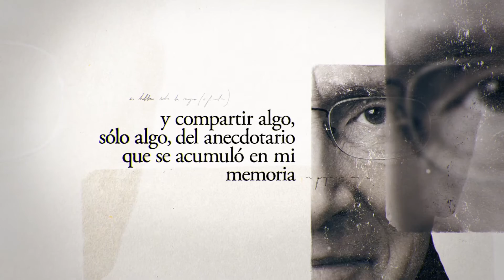La novela de mi vida, de Marcos Aguinis - BookTrailer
Autobiografía literaria y profesional de Marcos Aguinis que recorre la intimidad de su vida, desde su infancia hasta la actualidad, a través de las múltiples vocaciones en las que se destacó: el dibujo, la música, la medicina, la neurocirugía, el psicoanálisis, la teología, la literatura y la política.
El libro estará disponible a partir del 1 de abril en librerías argentinas.